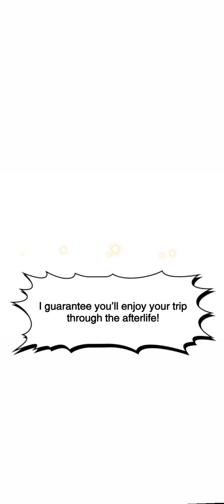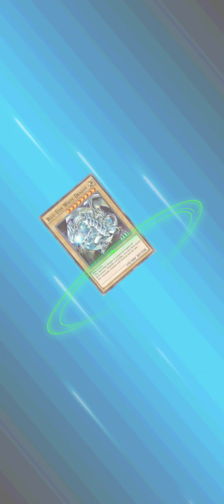Yu-Gi-Oh! Duel Links: vs Tour Guide From The Underworld and Yuya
Got some more of her special voice lines this time